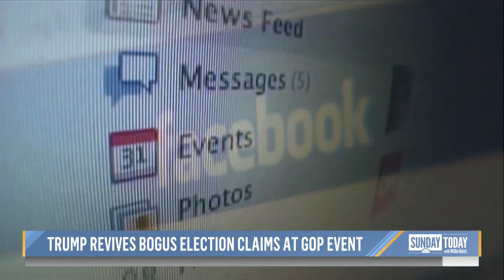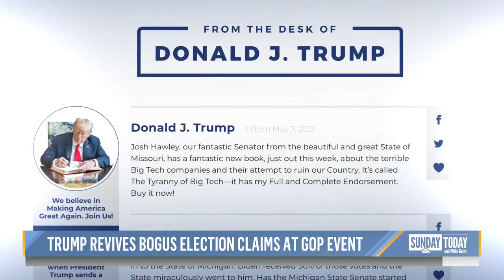Trump Revives False Claims Of Stolen Election, Takes Aim At Facebook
During a speech at a GOP fundraiser in North Carolina, former President Donald Trump looked to revive false claims of a stolen election. Trump also took aim at Facebook after they announced the decision to ban him from their platforms, including Instagram, until at least 2023. NBC News’ Ali Vitali reports for Sunday TODAY.